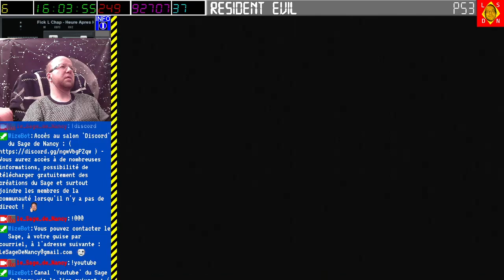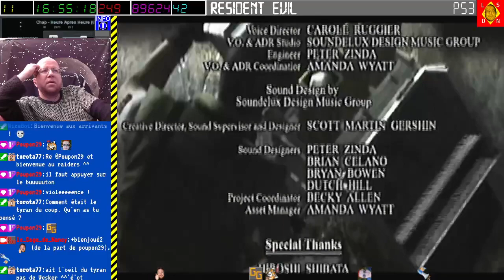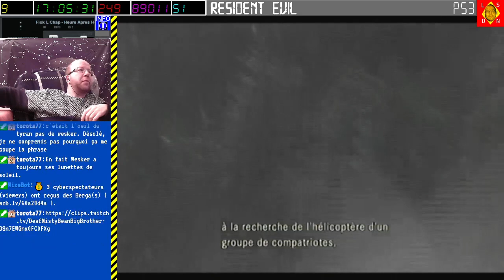[03-02-2024] Resident Evil 1 (NV-PS3 part 2) [LSDN]